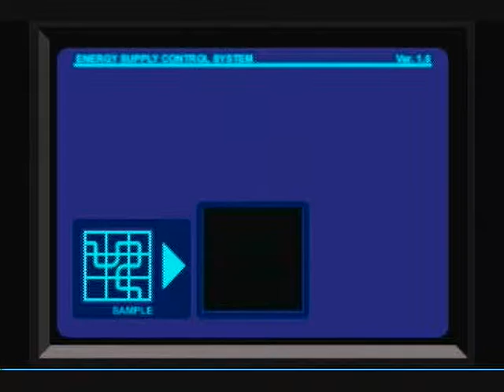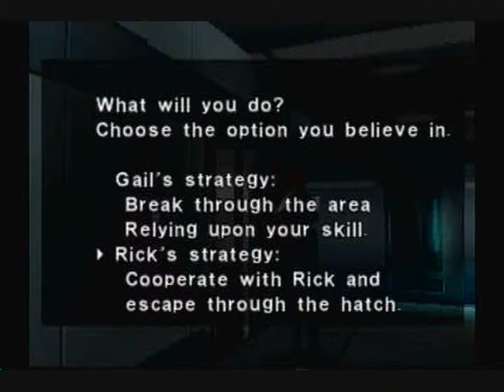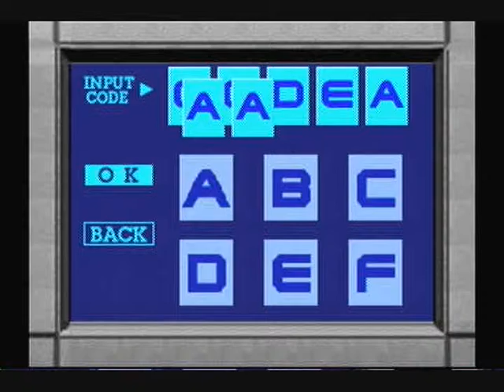Let's Play Dino Crisis Part 28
Part 28 and I get done with that puzzle only to play a game of simon says...plus that alternate choice was so much easier.